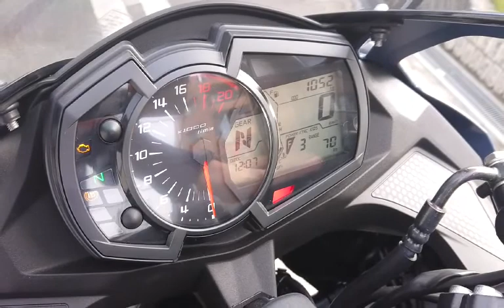ZX-25R SE 2022年 中古車 バイクショップ名:モトファクトリーHOPPER